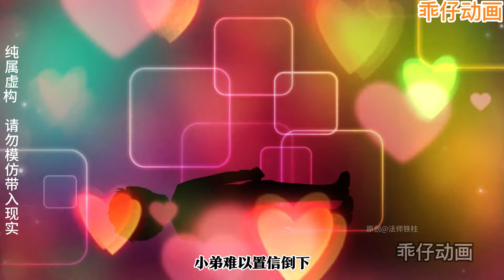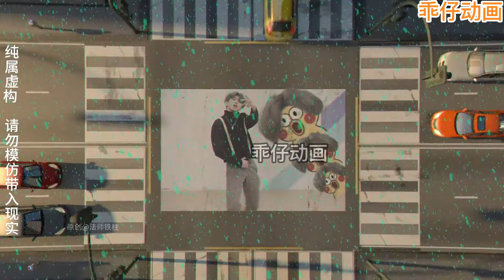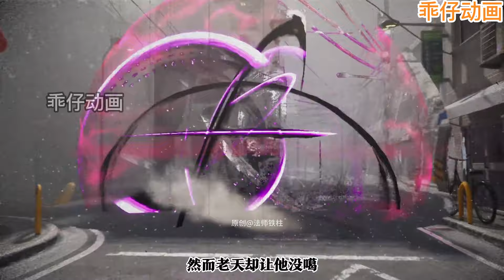沙雕動畫【末日降臨，別人屯糧我屯美女，只因這樣就可以無線升級系統。我從殺戮中崛起，在末世拯救全人類！】乖仔动画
小说名《别人过末世，我无敌》